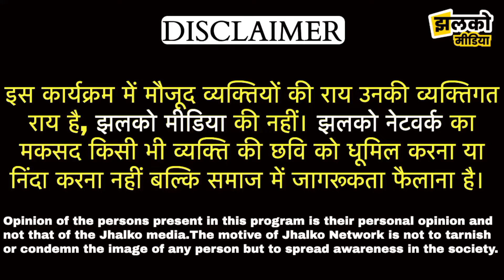दिल्ली के Coaching Centre में UPSC Aspirants के साथ हुए दर्दनाक काण्ड पर छात्रों का फूटा गुस्सा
दिल्ली के Coaching Centre में UPSC Aspirants के साथ हुए दर्दनाक काण्ड पर छात्रों का फूटा गुस्सा ~ UPSC Delhi News

Edited By:   Nandan Ji
Reported By :
Cameraman: